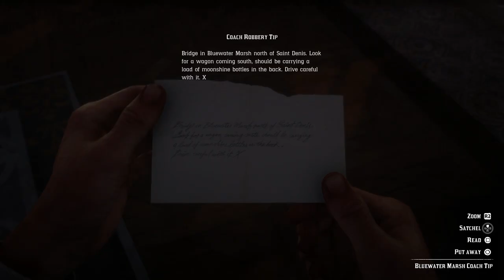Red Dead Redemption 2 - The Mercies of Knowledge II: Alden About Moonshine Wagon Chat (Note) (2018)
Red Dead Redemption 2 - The Mercies of Knowledge II: Alden About Moonshine Wagon Chat (Note) (2018) JVGS Discord Rumble